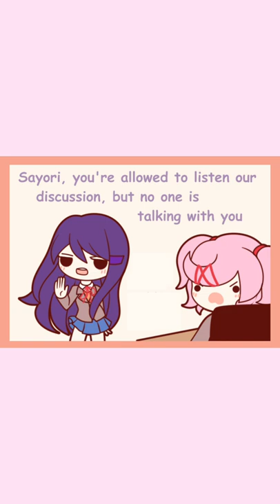Do not fite gurls!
Damn gurls, chill. It's just Sayori.

Voices:
Yuri- Cherry
Natsuki- Cookie
Sayori- Honey

▪️This week's video features an adorable classic by KOKI-arts

Editing:
Video- Tom

Incorporated music:
"The Achterhoek Dance 1" by Jan Rap
"Happy Together" by Simple Plan